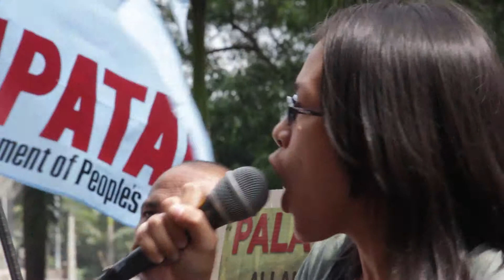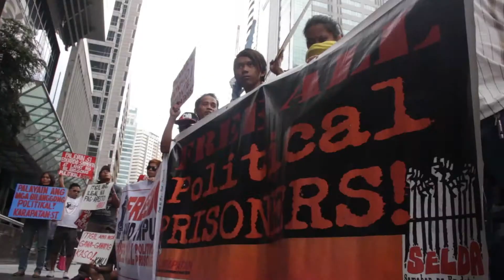Aquino peace office exposed as a war tool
The human rights alliance KARAPATAN stormed the Office of the Presidential Adviser on the Peace Process (OPAPP) as Eduardo Sarmiento, National Democratic Front of the Philippines (NDFP) peace consultant illegally detained by the government in violation of prior peace agreements, was convicted with life imprisonment by a municipal court. This impedes the resumption of peace talks between the NDFP and the Manila government. Protesters scored President Aquino's peace office as a war tool and pressed for the release of all political prisoners.